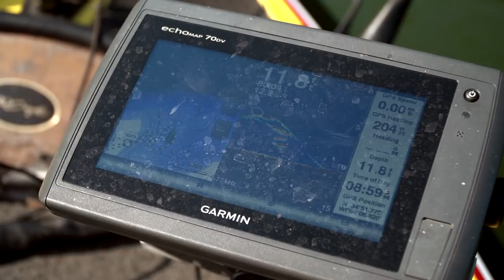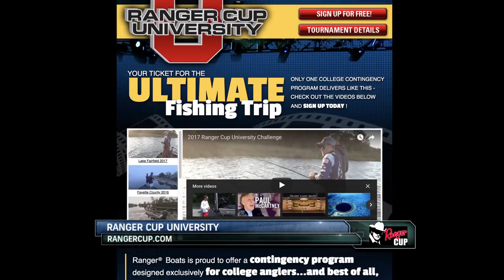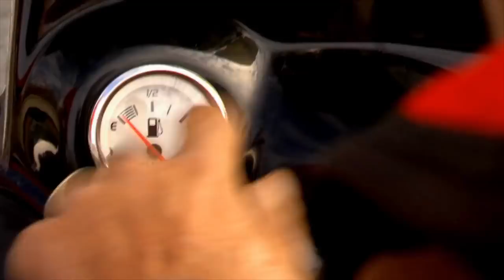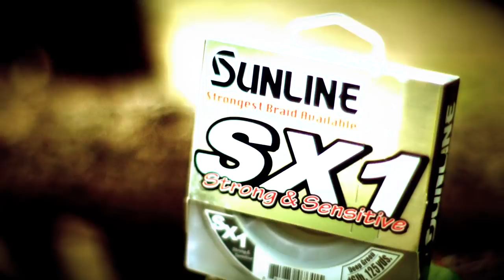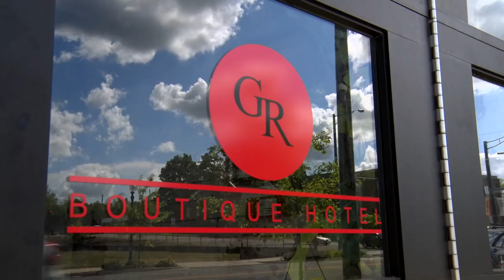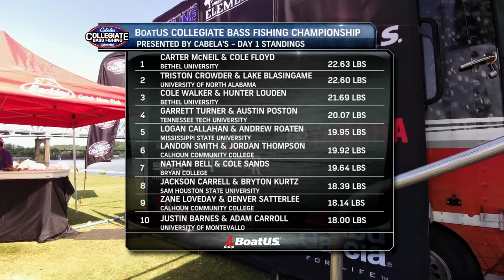Day 1 of the 2018 BoatUS Collegiate Bass Fishing Championship on Pickwick Lake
Day One Action from on the water at the BoatUS Collegiate Bass Fishing Championship from Florence, Alabama and Lake Pickwick.  The coverage from the water is off the hook this week as the teams catch fish at almost every stop on this famed fishery!